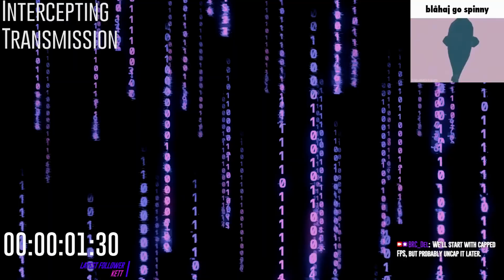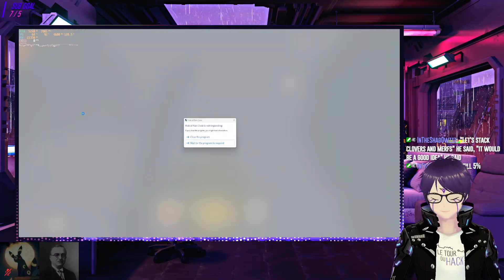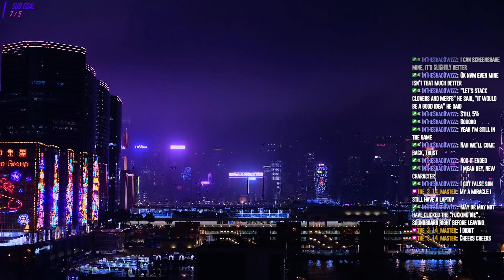[VOD 31/08/2024] Shitstorm Update | Risk Of Rain 2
Welcome to Del's VOD archive!

Del is a Netrunner Vtuber and coordinator of the Runners' Hideout, a sanctuary built within a previously abandoned Megabuilding. From there, he hosts "Transmissions" - livestreams on hijacked CitiNet bandwidth he shares with the world on his downtime.